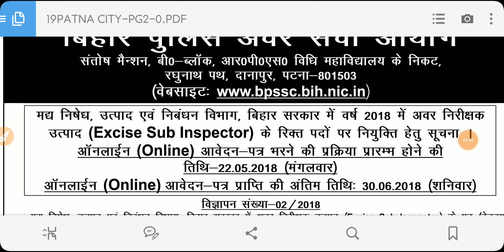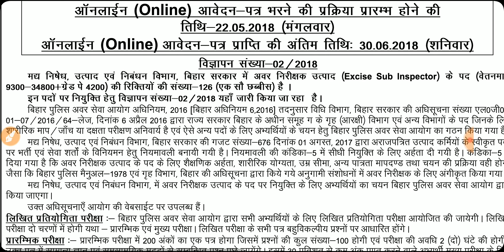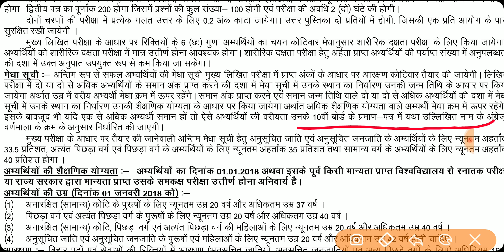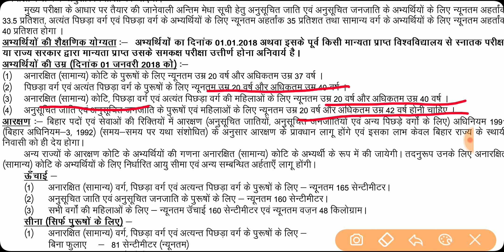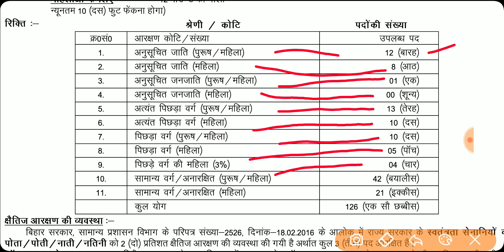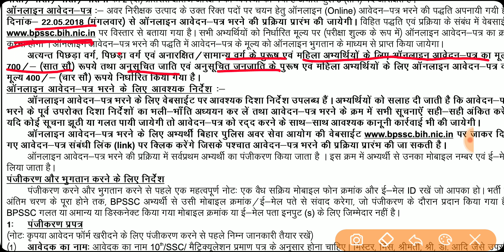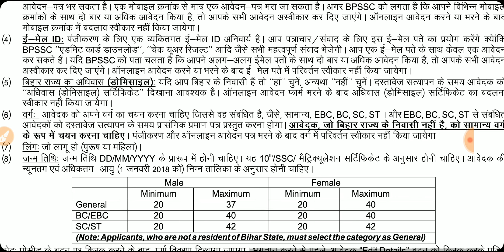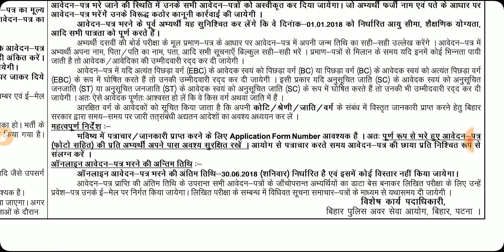Bihar Excise Sub Inspector Recruitment 2018 | Eligibility Criteria & Syllabus & Pattern | Last Date